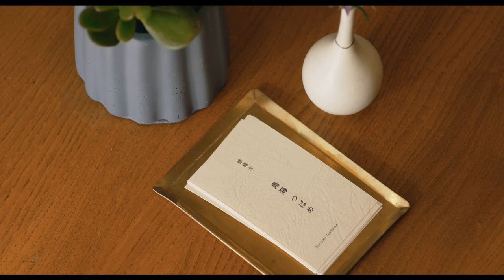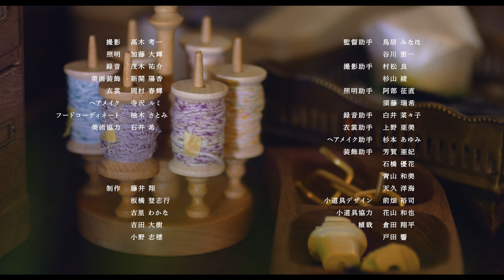【短編ドラマ・前編】『庭には二羽』第1話「ここは庭？」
おせっかいなバディがひと騒動を巻き起こす？！
『北欧、暮らしの道具店』4作目となるオリジナルドラマ作品『庭には二羽』がいよいよ二夜連続でプレミア公開！

📮ご感想、お待ちしております。

🕵️‍♀️あらすじ
その事務所（事務所と言うにはあまりに青々しい場所だ）には、様々な悩みをもったお客がやってくる。 事務所の主は、不動産エージェントの蒼井ツグミ（41歳）と修繕士の鳥海つばめ（35歳）という少し変わった、変わったというより変な組み合わせの2人である。 一度話を聞いてしまったら放ってはおけない。おせっかいなバディが今日も探偵ごっこをやりはじめ、ひと騒動を巻き起こす。

作品名：庭には二羽
出演：
美村 里江、森本 華、石山 蓮華
辻 しのぶ、矢田 政伸、小路 さとし、鈴木 奈津子、阿見 ２０１、大貫 花子、村中 玲子、吉村 えり
主題歌：大比良 瑞希「景色」
脚本：神谷 圭介（テニスコート）
監督：髙橋 真
エグゼクティブプロデューサー：佐藤 友子
プロデューサー：髙橋 真　石井 将
企画：株式会社クラシコム
製作：KURASHI＆Trips PUBLISHING
制作：HOEDOWN
クレジット：©︎ 2022 Kurashicom.Inc